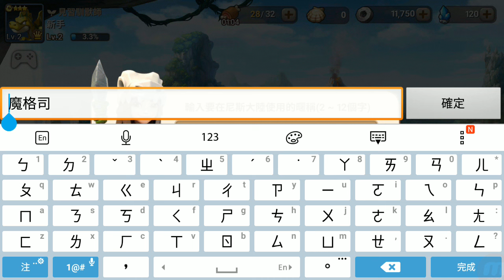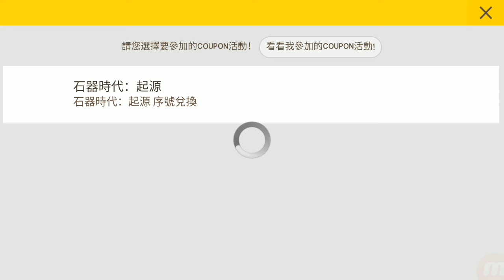【石器時代：起源】手機遊戲介紹及玩法與攻略教學!